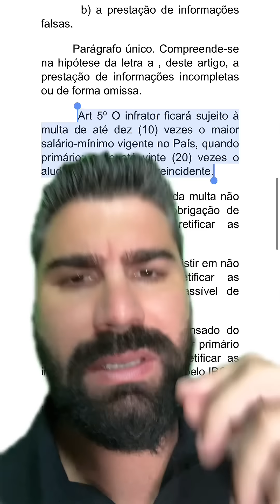MULTA DE ATÉ R$13MIL PARA QUEM NÃO RESPONDE A PESQUISA DO IBGE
Neste video vou falar um pouco sobre esse assunto e ainda como identificar se de fato é um entrevistador do IBGE e o que você não é obrigado a fazer ou fornecer nesses casos.